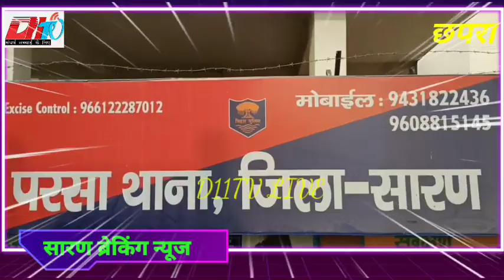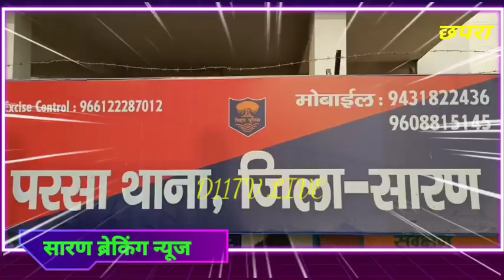परसा में टैंकर की चपेट में आने से एक महिला की हुई मौत,पुत्र को खोजने परसा जाने के क्रम में हुई हादसा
परसा में टैंकर की चपेट में आने से एक महिला की हुई मौत,पुत्र को खोजने परसा जाने के क्रम में हुई हादसाbreakingnews